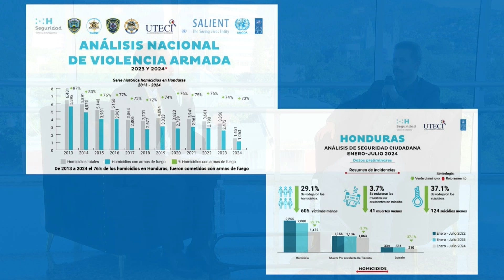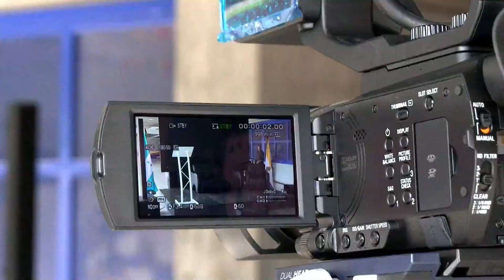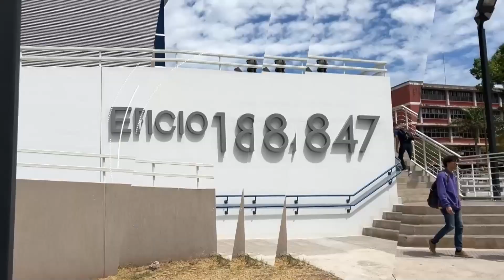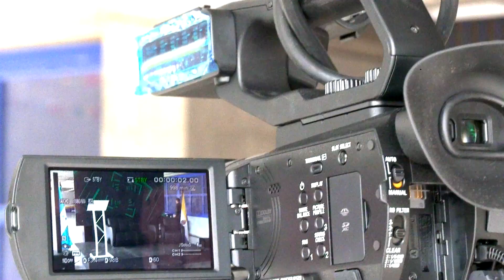La Voz de la Academia: Inseguridad en Honduras y panorama político de 2025